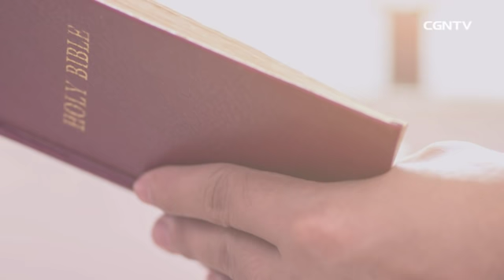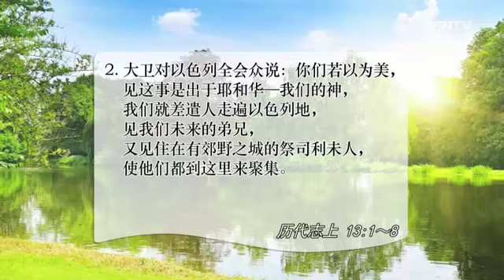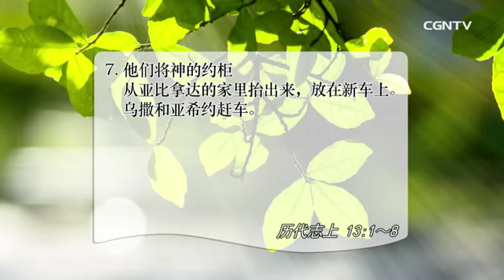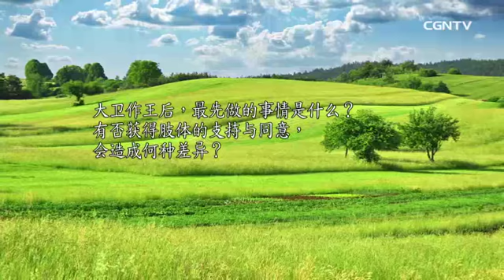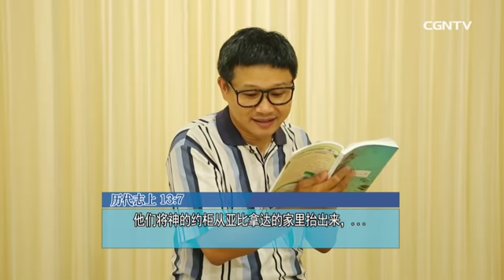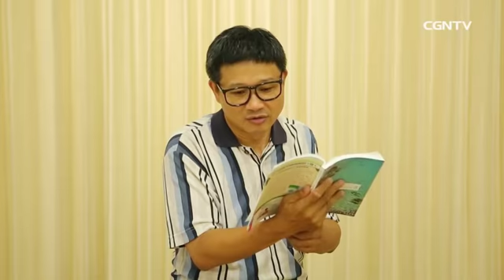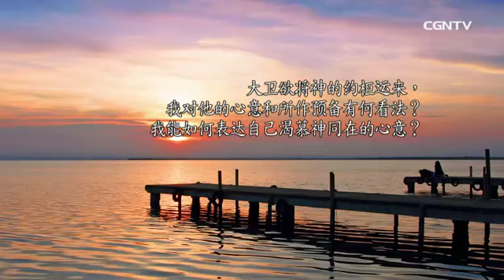[活泼的生命] 08.29.2018 若爱主 就会愈亲近祂 (历代志上13:1~8)